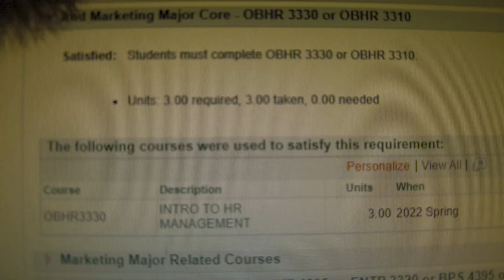Hello My Name is Andy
One of my classes required the students to create an introductory video. I decided to do it a bit differently than the others. Lately, I've been into videography, so I thought this would be a cool small project.